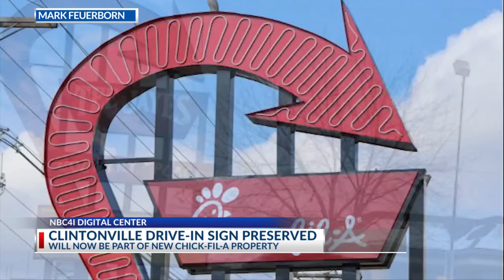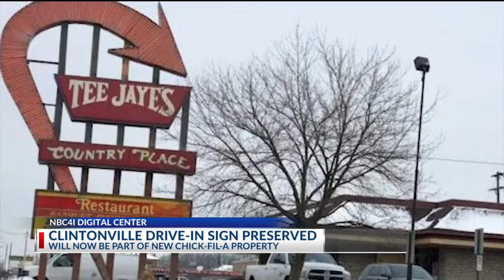Trending on Midday: Feb. 27, 2024